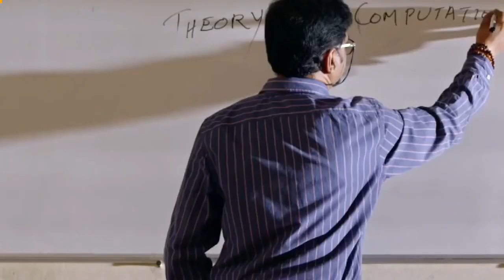whatsapp Status Tamil | Love Video | Mudhal Mudhalai | V.Series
IMPORTANT NOTICE :-

All Rights to Above Music Label Co.& No

30 second love video
30 second sad video
30 second love video
Whatsapp status video
30s cute love whatsapp status
30 second whatsapp
30 second story video
30 sec video story whatsapp status with lyrics
English love, emotional,motivational whatsapp status whatsapp status
whatsapp videos
WhatsApp status
30 seconds video,
Whatsapp statuz
30sec whatsapp status
30 second whatsapp status
whatsapp video
whatsapp status
30 second status
30 sec status video
status video
30 second
30 second video
30 second sad status video emotional whatsapp status

Song
Mudhal Mudhalai
Artist
Harris Jayaraj
Album
Lesa Lesa
One Stop Music Bhd Malaysia (on behalf of Divo), and 3 Music Rights Societies